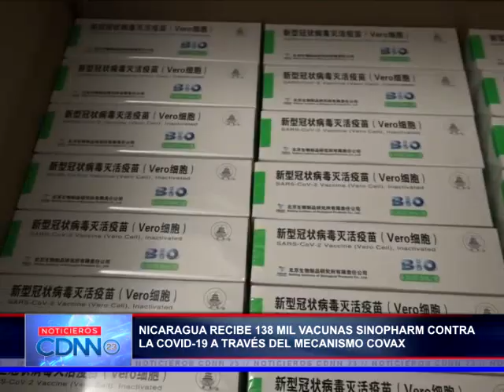Llegan al país 138 mil dosis de vacunas Sinopharm a través del mecanismo Covax